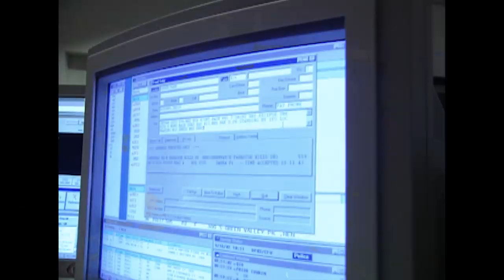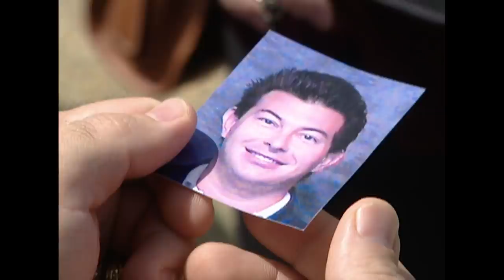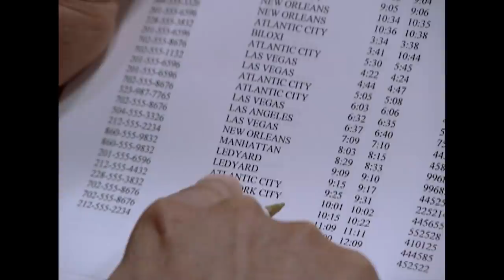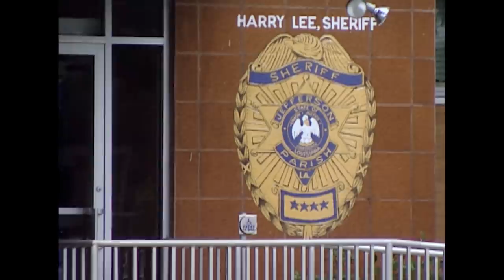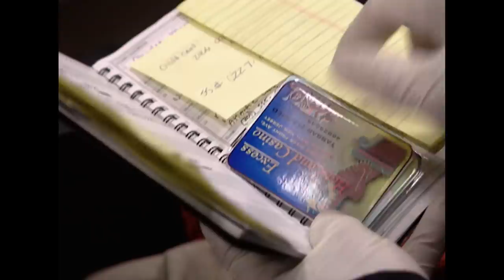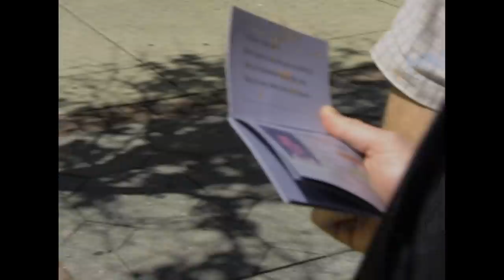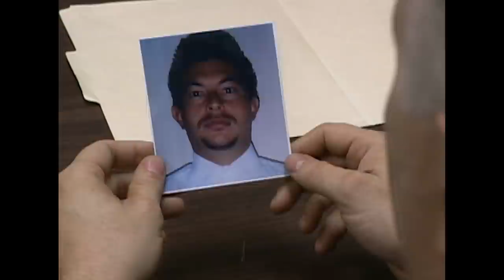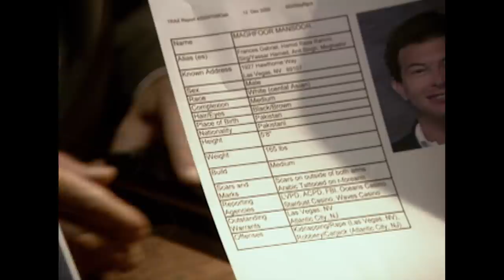The Hunt For One Of The FBI’s 10 Most Wanted Fugitives | The FBI Files S5 EP4 | Real Crime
After a career criminal commits a vehicular homicide, FBI agents track him through his habits and addictions. They focus their investigation on gambling communities throughout the country.